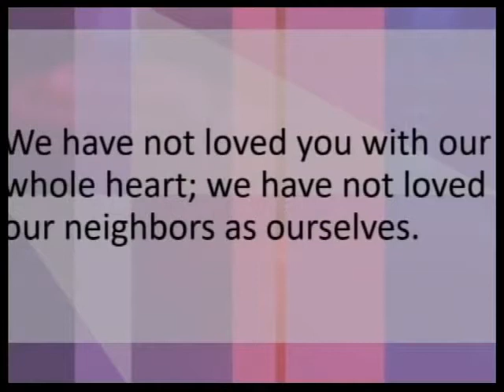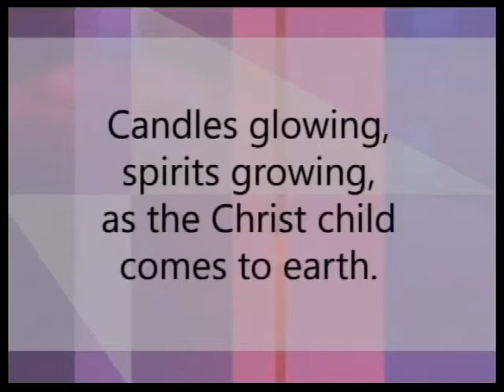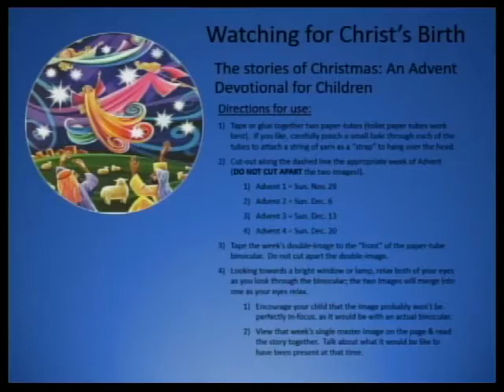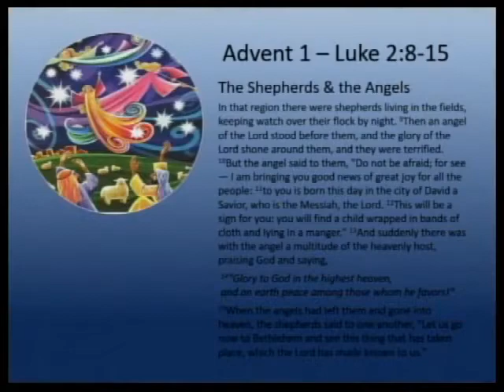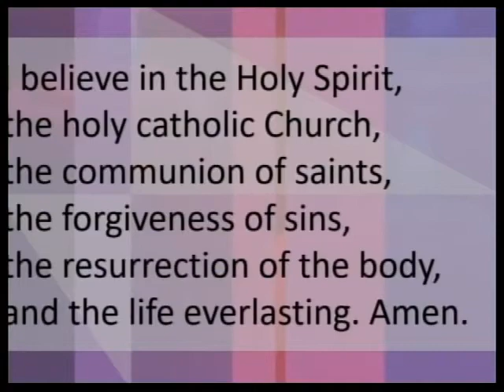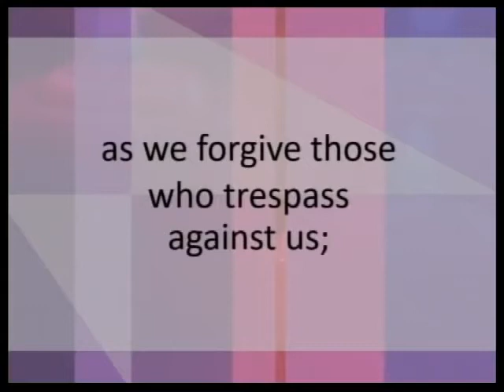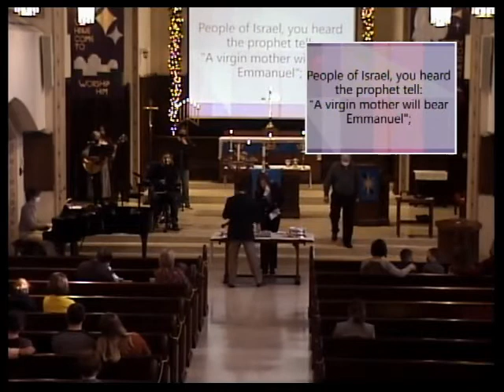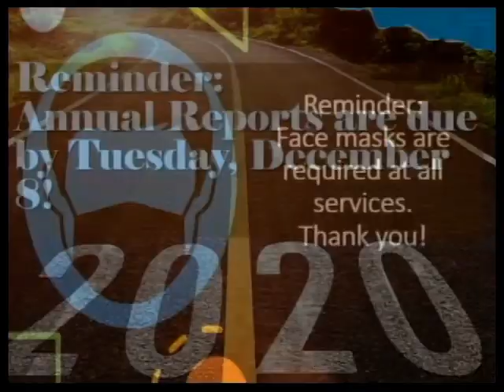November 29, 2020 (Contemporary) St John's Lutheran Le Mars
Pastor Chris Meier welcomes you to worship, this 1st Sunday of Advent.  Hope springs eternal!